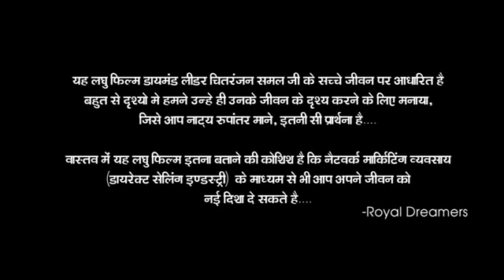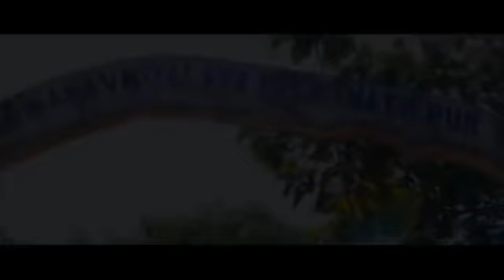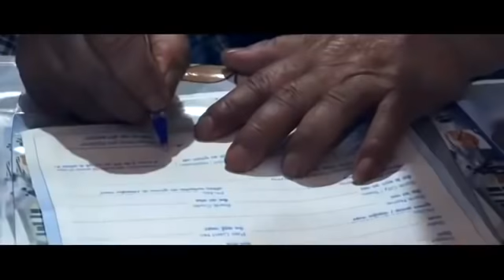SAFESHOP : Mr. Chittaranjan samal Documentry